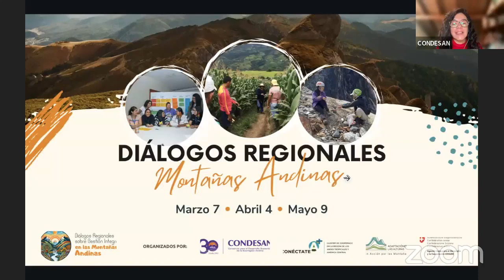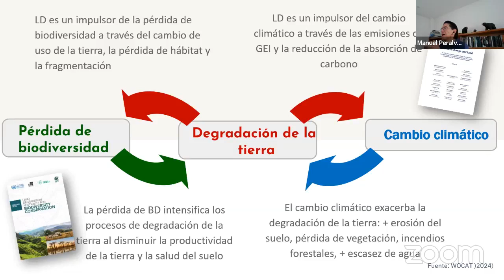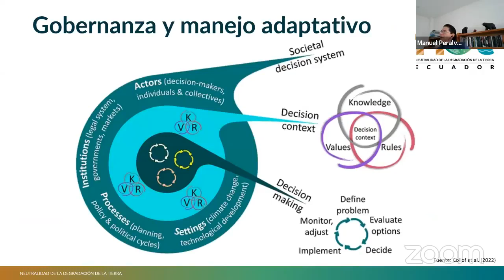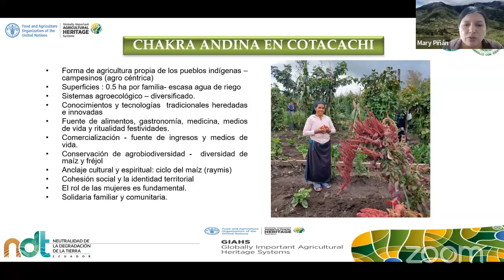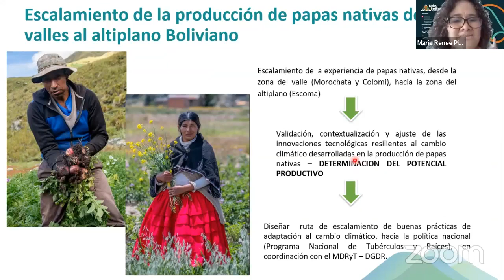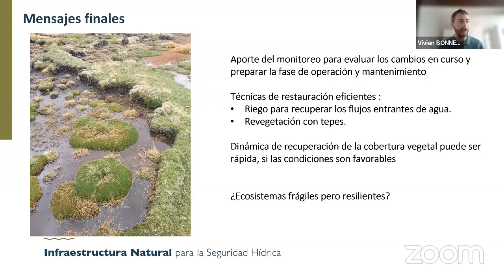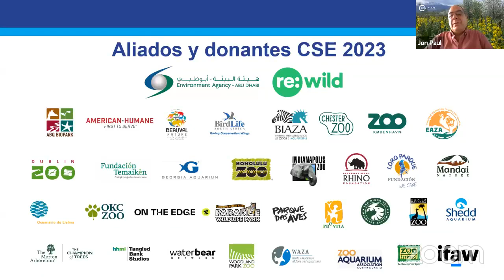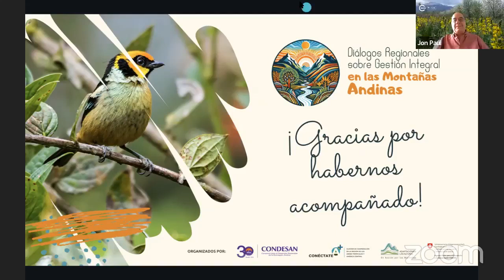🔴Diálogo Regional sobre Conservación, restauración y producción sostenible en las montañas andinas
¡No te pierdas el último diálogo de nuestra serie! CONDESAN y la Red Conéctate A+ te invitan a dialogar virtualmente sobre conservación, restauración y producción sostenible en las montañas andinas de la mano de expertos de Venezuela, Ecuador, Perú y Bolivia.  El pasado jueves 9 de mayo conversamos sobre la rehabilitación de espacios degradados, el liderazgo femenino en la producción agroecológica y nuevos enfoques de conservación, todo ello bajo la mirada del manejo integral de paisajes de montaña y la prevención de la degradación de la tierra.